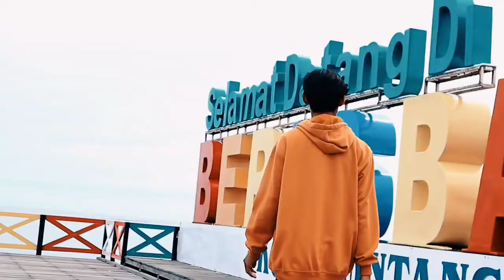PULAU BERAS BASAH, Wajah Lama Pesona Baru | KELILING BONTANG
Hai

Siapa nih yang belum pernah ke beras basah?
Kalau belum ayo deh langsung buat planing ke sana, tapi jangan sendiri yah ajakin juga teman teman nya biar bisa patungan bayar sewa kapalnya, biaya kapal kesana juga gak terlalu mahal kok, dengan biaya 600rb-1juta+ (tergantung kapasitas kapal) kalian sudah bisa liburan ke pulau beras basah bareng teman, keluarga, dan pacar😍, untuk lokasi penyeberangannya di utamakan lewat pelabuhan Tanjung Laut karena biasanya biaya kapal lebih murah lewat sana, tapi bisa juga kok lewat di tempat lain seperti Berbas, Bontang Kuala dll.

Di Pulau ini sudah disediakan fasilitas berbayar untuk snorkling dan juga naik banana boat dengan harga yang bersahabat kapan lagi yah kan seru seruan naik banana boat trus snorkling di laut Bontang

Ayo Wisata Ke Bontang, Amazing Khatulistiwa